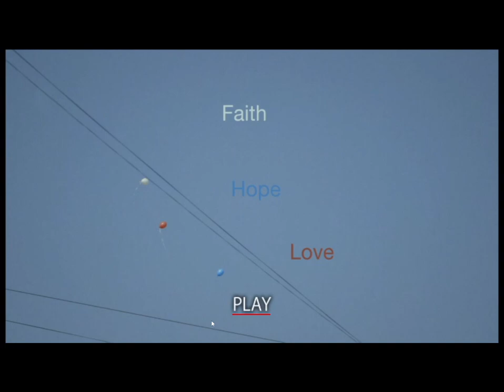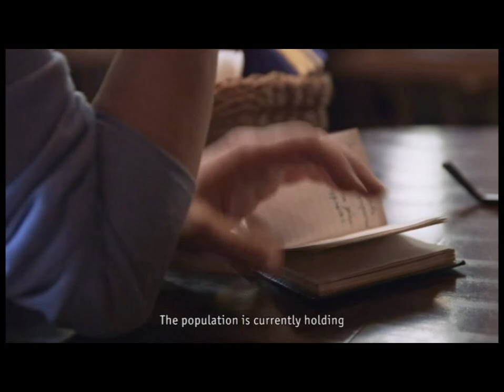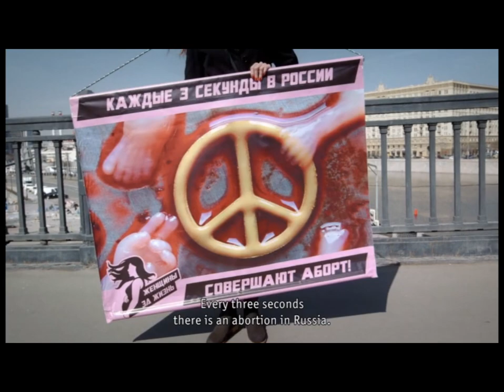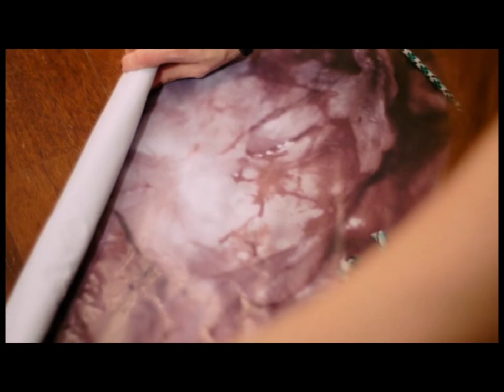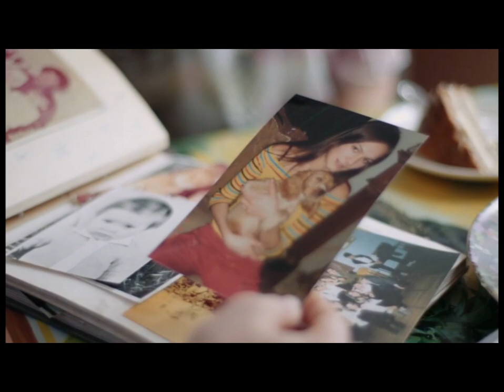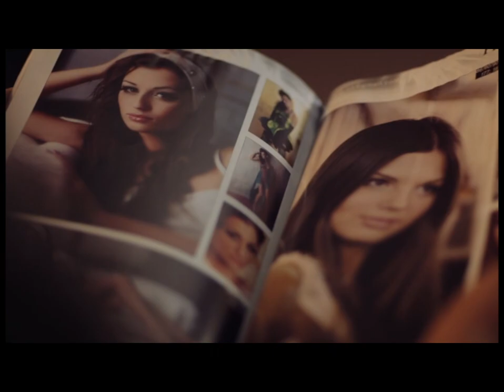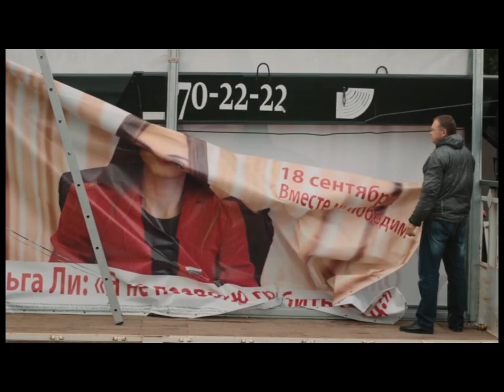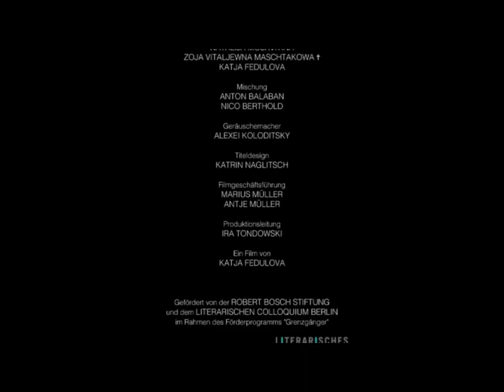Faith Hope Love: In Search of Russia's New Heroines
Russia, home of the world-famous thinkers, poets and artists. Russia, battlefield of war, dictatorship and revolutions. 2017 marks the 100th anniversary of the great revolution, but what's going on there now?

Acclaimed filmmaker, Katja Fedulova (Berlinale Talent 2014), left Russia aged 18, over 20 years ago. But the homeland for which her grandmother fought continues to haunt her. She returns home with one big question: Are there still heroines in Putin's Russia?